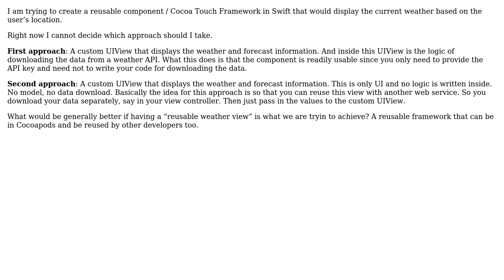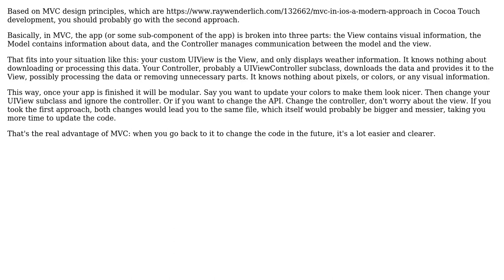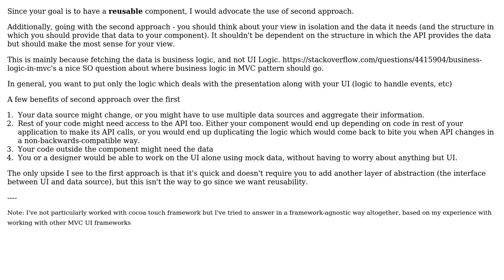Software Engineering: Reusable component with web service (2 Solutions!!)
Software Engineering: Reusable component with web service

With thanks & praise to God, and with thanks to the many people who have made this project possible! | Content (except music & images) licensed under CC BY-SA | Music | Images & others | With thanks to user SleepNot user Peeyush Kushwaha user JSquared and the Stack Exchange Network Trademarks are property of their respective owners. You are responsible for your own actions.